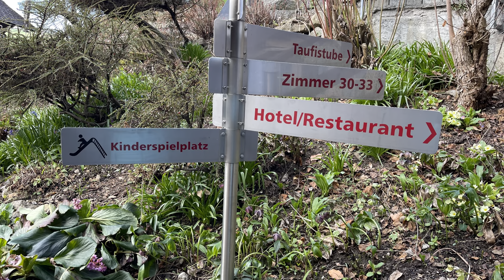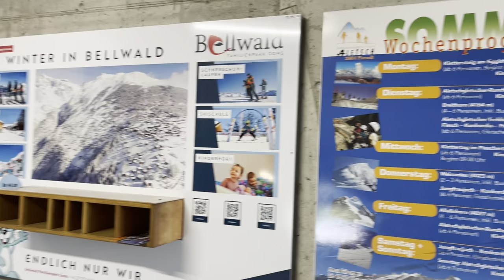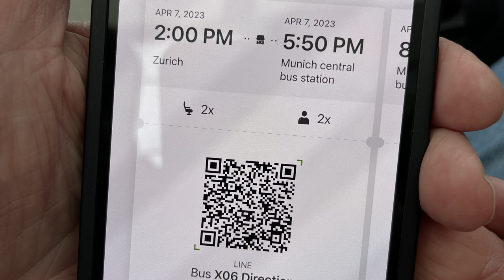Switzerland Road Trip - The Alps and Car Trains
In the Spring of 2023 Duke and I took an eight and a half week trip. We started in Morocco and ended in the Czech Republic.  In  this video and in our last video we are driving through Switzerland. In our last video we drove from Chamonix, France to La Tour-de-Peilz and then to Le Locle. In this video we head into the Alps. We spend the night at Hotel Appenberg near Zäziwil.

Our next stop is Grächen, a ski resort town in the Swiss Alps. To get to Grächen we ride on the tunnel train through the Lötschberg Tunnel. In Grächen we stay at Hotel Grächerhoff.

From Grächen we drive to Lucerne. Along our route we stop at the Goms Suspension Bridge and later ride on another tunnel train, this time through the Furka tunnel.

In Lucerne we stay at Waldstätterhof Swiss Quality Hotel and walk across the Chapel Bridge. From Lucerne we drive to Basel where we return our rental car at the French rental car office in Basel Airport. We take a bus into the Basel city center and then take the train to Zurich.

Rick and Elaine fly home from Zurich and Duke and I take a bus to Munich, Germany.

Duke wrote a book based on his travels in 1975-76. If you would like to buy a copy of the book, it is available on Lulu here:

I'll get $15 off of my bill if you use this link to sign up!

Chapters

00:00 - Introduction and driving from Le Locle to Zäziwil
00:32 - Hotel Appenberg, Zäziwil
01:53 - Lötschberg Tunnel Train
04:48 - Grächen
06:40 - Goms Bridge
08:37 - Furka Tunnel Train
10:13 - Lucerne
12:07 - Zurich